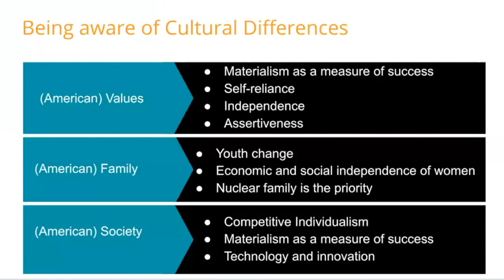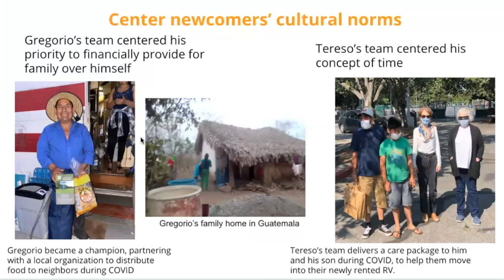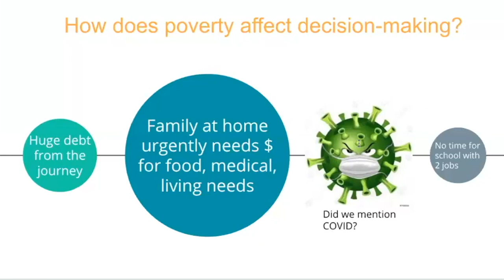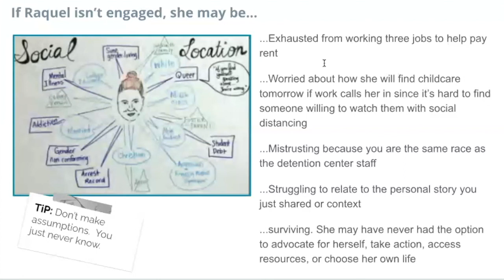Centering the Immigrant Newcomer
After completing our IM4HI Accompaniment Training, watch this module on Centering the Immigrant Newcomer.  This module will prepare you for both the Nueva Esperanza Accompaniment Team program and Friends Afuera letter writing programs by learning to center those we accompany in response to cultural differences and the impact of poverty on decision making.  Length: 11:54 mins